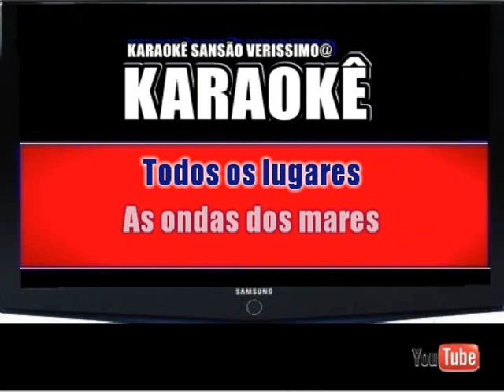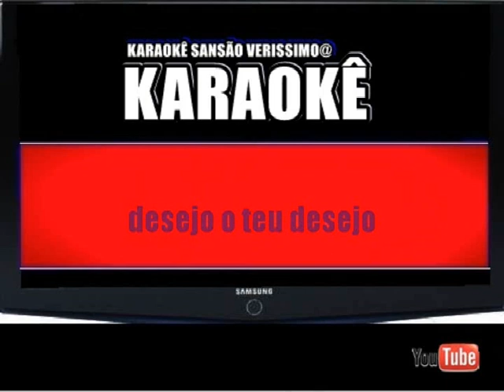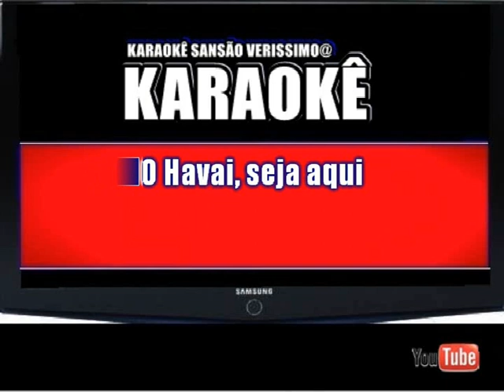Karaokê Caetano Veloso Menino De Rio